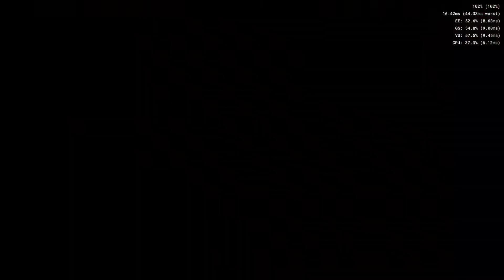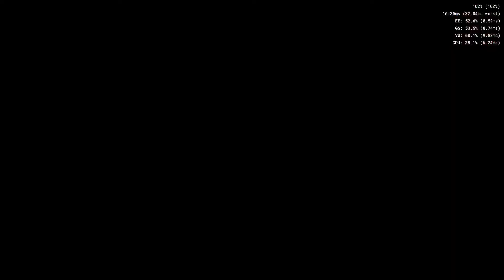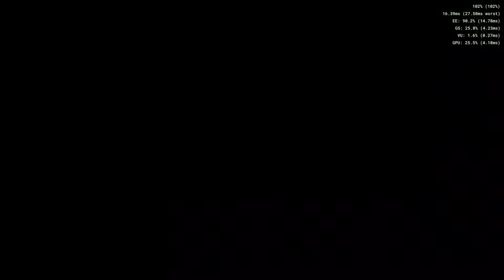Tekken 5 Gameplay - AetherSX2 v1.2 alpha 2631 "60FPS" | SAMSUNG Galaxy S20 FE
Specs:
SAMSUNG Galaxy S20 FE (G780G)
Snapdragon 865
6GB RAM
GPU Adreno 650
Controle PS4 Bluetooth

Trago à vocês mais um vídeo sobre o AetherSX2, fiquei sumido por um tempo pois estava trabalhando bastante porém agora voltarei a trazer vídeos novamente no canal sobre o AetherSX2 entre outros conteúdos...

AetherSX2 está insano na sua versão 1.2, rodando liso demais no Galaxy S20 FE, definitivamente o desenvolvedor trouxe melhorias absurdas nessas novas versões do AetherSX2 e a cada atualização lançada vem uma melhoria e tanto ao emulador, confiram!